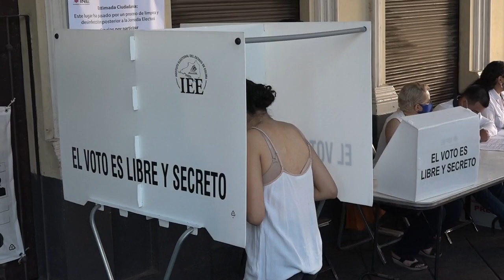Jurídico con Ángel Durán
JURÍDICO| ⚖️🔏El marketing político en campañas electorales debe ser profesional ético, el comentario de Dr. Ángel Durán, director de ASVI Asesor jurídico de Víctimas por las violaciones a sus derechos humanos.